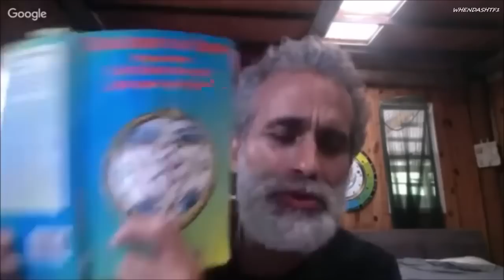FLAT EARTH : SANTOS BONACCI CALLS OUT - MARK DICE /NIEL DEGRASSE TYSON / & RICHARD DAWKINS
Santos bonacci calling out the globe shills.